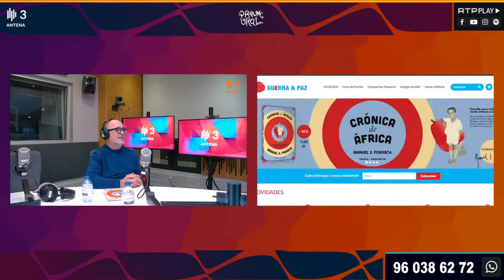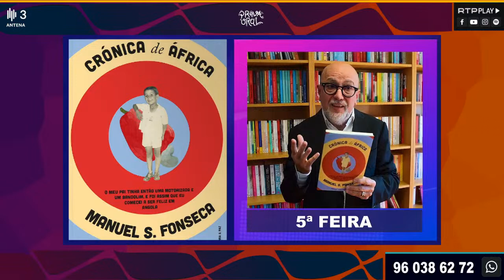Manuel S. Fonseca - Crónica de África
São aventuras carregadas de ternura, histórias de magia, sonho e um pingo de nostalgia, histórias de quase delinquência. Um livro para quem nunca foi a África - um livro para quem nunca esquecerá África.